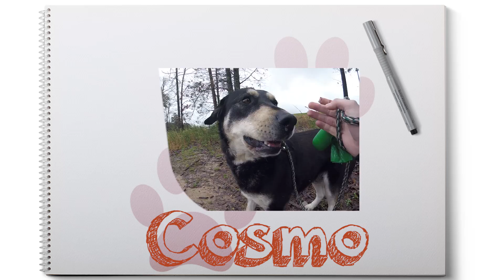Movie Monday! Every Dog Loves Their Squeaky Toy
Welcome to a different kind of Movie Monday! This week three of our silliest dogs are showcased with their favorite toys. You have Amelia with a stuffed squirrel that has seen better days, Cosmo with the shelter's longest toy, the duck. Then Valerie with a toy no one seems to like but her, the blue pig!

If you want to learn more about them click on their photo album below!

White County Animal Shelter
Sparta, TN